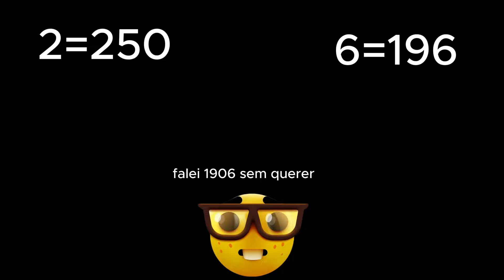TOP 5 MELHORES E PIORES HABILIDADES DAS PLANTAS! (pvz)